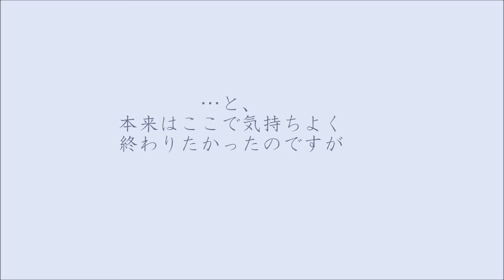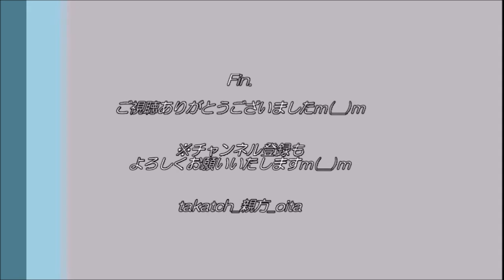【ポイ捨て厳禁！】沈堕の滝＠おおいた豊後大野ジオパーク 20200425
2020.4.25(Sat)、＠大分県豊後大野市大野町　沈堕の滝

「せ：雪舟が　見惚れて描いた　沈堕の滝」

おおいた豊後大野ジオパークのジオサイト、「沈堕の滝（ちんだー）」。
夕日に照らされ、凛とされておりました☆

※ご注意※
『ゴミ・たばこのポイ捨て禁止』
現地看板やSNSにて、再三注意しております。
しかし本日、非常に残念ながら、たばこのポイ捨てが多々あり…。
非常に危険です。火事になれば大変危険です！！
(過去、滝のトイレにたばこのポイ捨てがあり、大変残念でした。）
大切な文化財を汚したり危険に冒したりなされないでください！！
マナーまで捨てないよう、今一度お願いいたしますｍ(__)m
その土地にしかない大切な文化財・宝物☆
みなさまとご一緒に未来へ大切につないでいきましょうｍ(__)m

‹Cf:過去の主な沈堕の滝動画›
１）沈堕の滝紹介（ぶんごおおのカルタ絵札めぐり１）動画